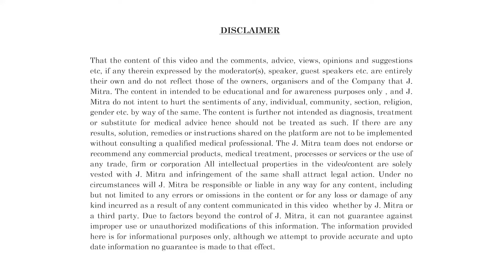Customer Success Series-248 | J. Mitra RAPID Range | J. Mitra & Co. Pvt. Ltd.